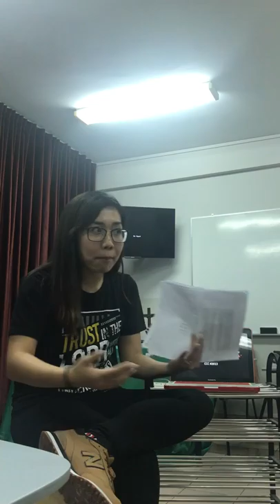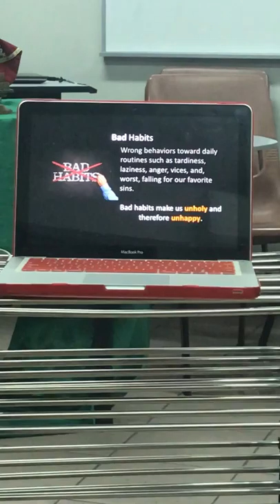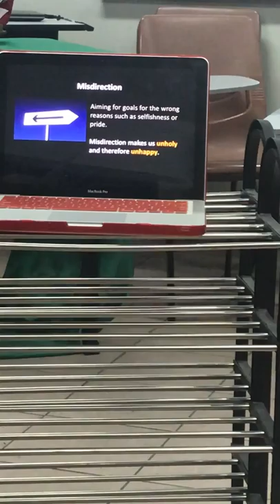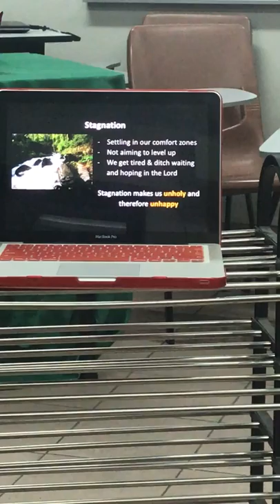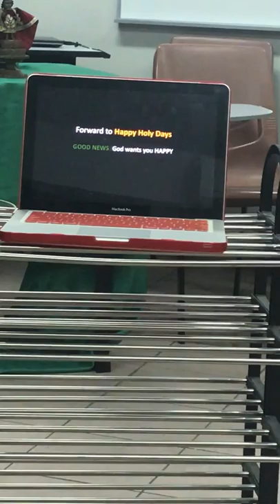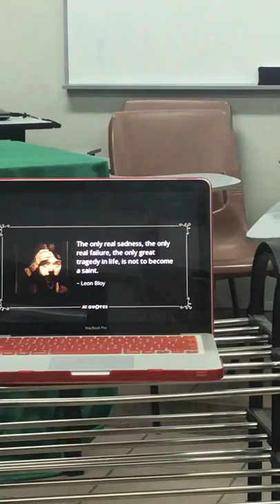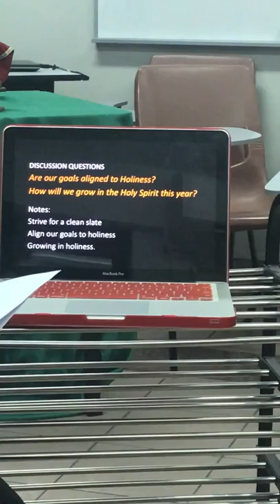SFL Singapore Teaching Night - January 27,2018 OLPS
Happy Holydays

Like obedient children, do not act in compliance with the desires of your former ignorance but,
as he who called you is holy, be holy yourselves in every aspect of your conduct, for it is written,
“Be holy because I [am] holy.” 1 Peter 1:14-16